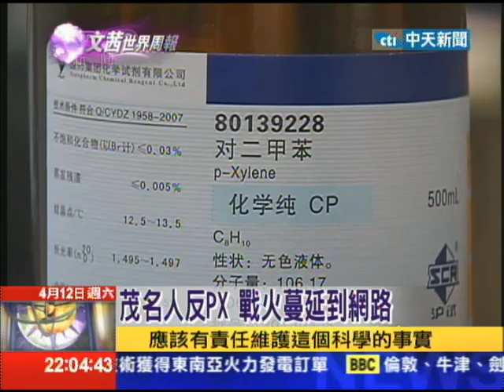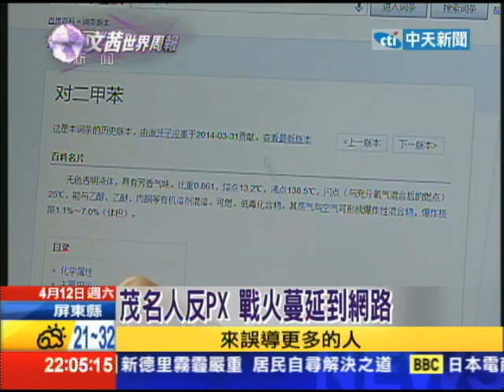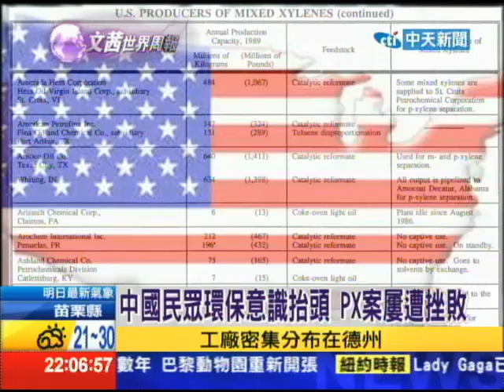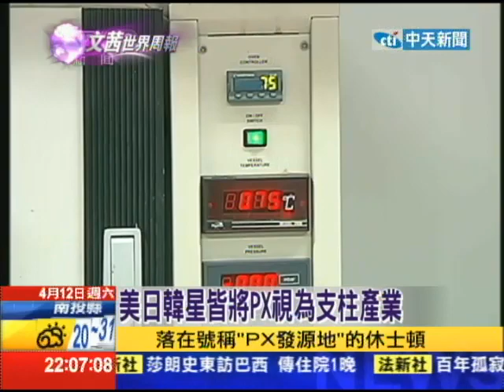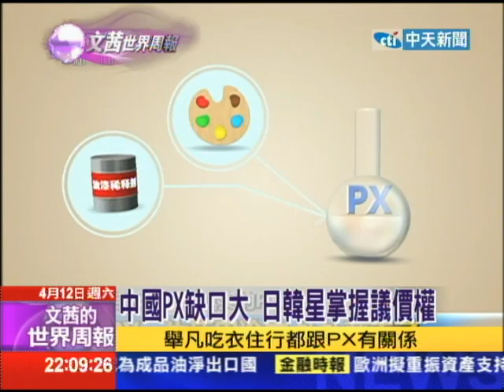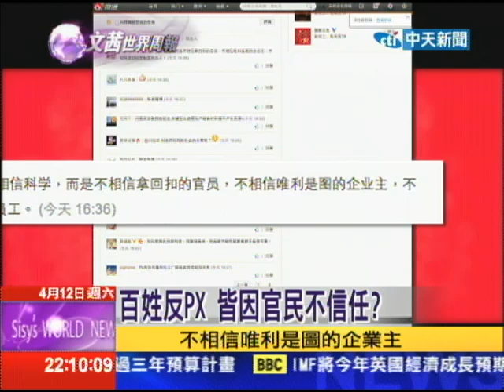2014.04.12文茜的世界周報／中國民眾環保意識抬頭 PX案屢遭挫敗